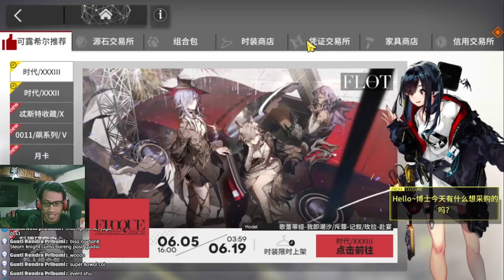Arknights CN: Gacha Operator Baru Mamank Ulpianus #173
Gacha Banner Ulpianus, Side Event Story: Path of Life

【 DISCORD SERVER! 】